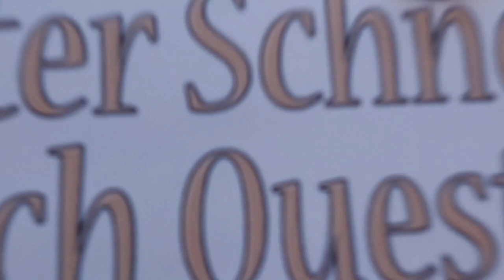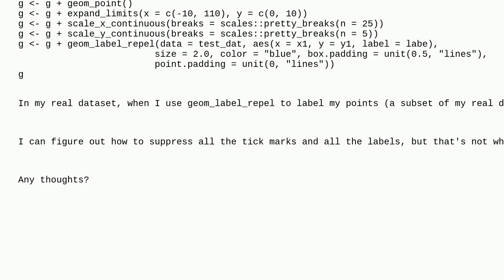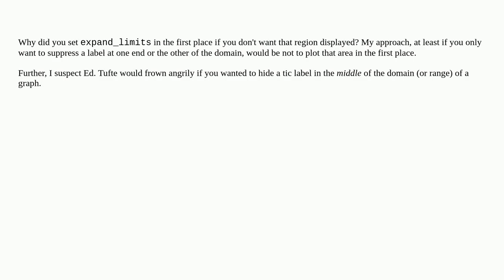Is it possible to suppress just one tick mark label?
A special thanks goes out to the community

  r ggplot2 ggrepel